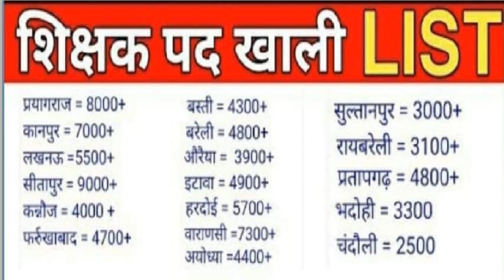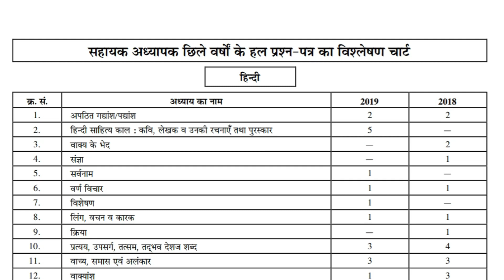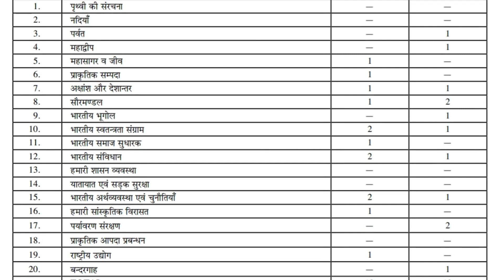UP Primary teacher requirement 2022 | शिक्षक छात्र अनुपात गलत | 90000+ पद खाली | upprt | STET2022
Hello Friends,
UP Primary teacher requirement 2022 | शिक्षक छात्र अनुपात गलत | 90000+ पद खाली | Super TET 2022
AMAZON
COMBO PACK